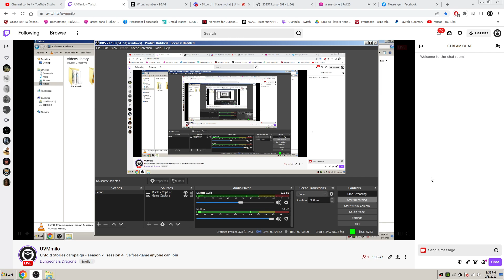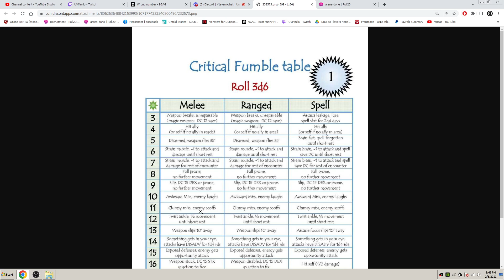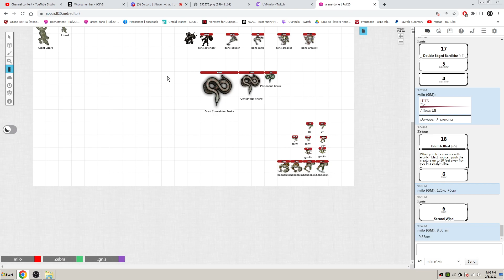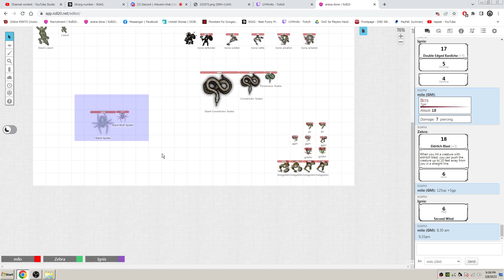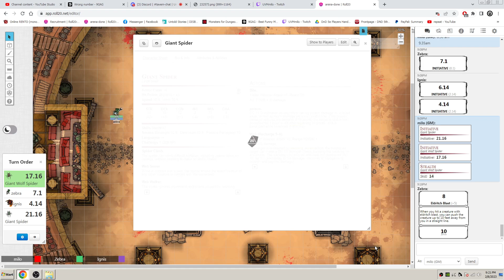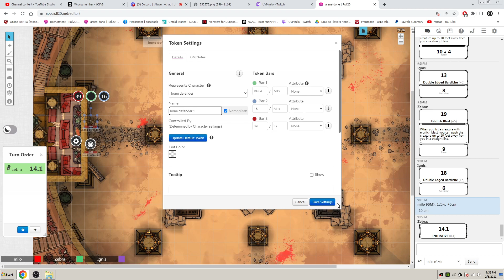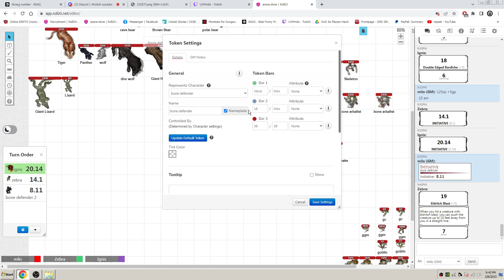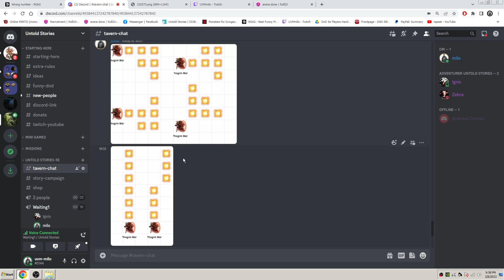Untold Stories DnD5e campaign season 7 session 4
Doing mini games (arena) as a party with 2 players, almost losing against the undead and IGNIS survived after the fight